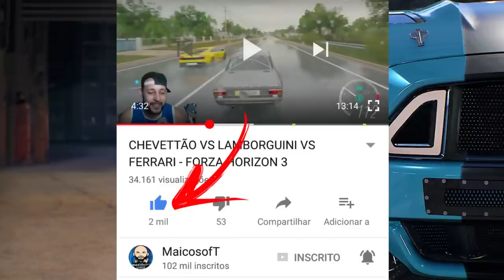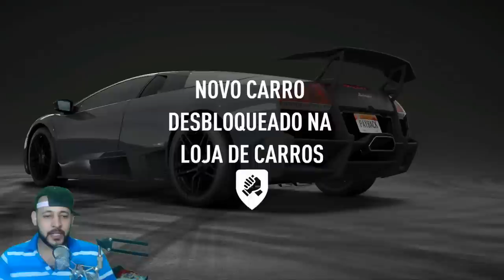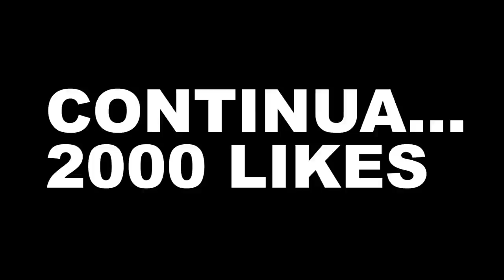OS POLICIAIS INVADIRAM Á ARRANCADA!! #29 - NEED FOR SPEED PAYBACK